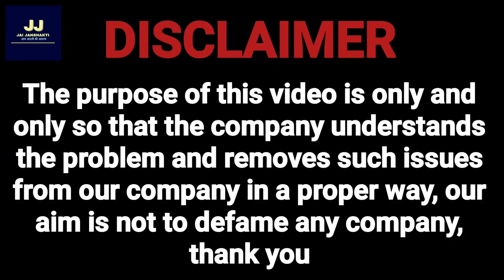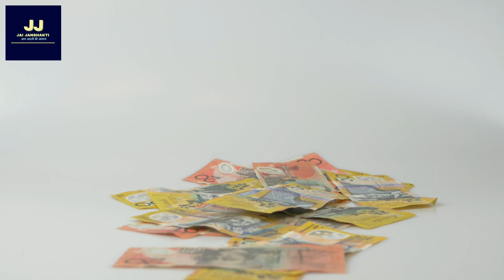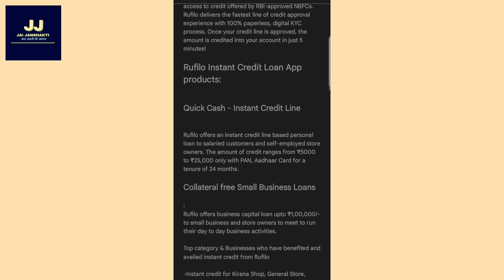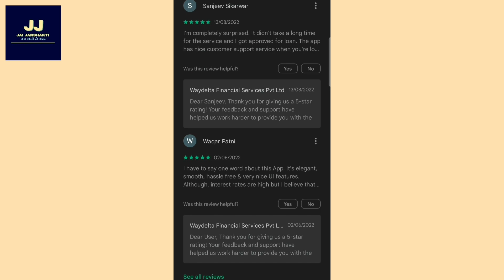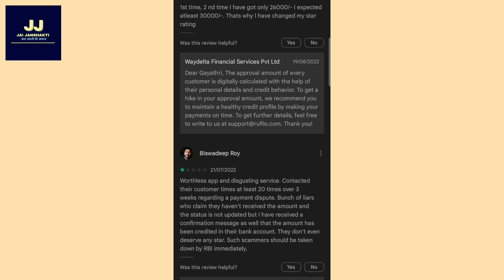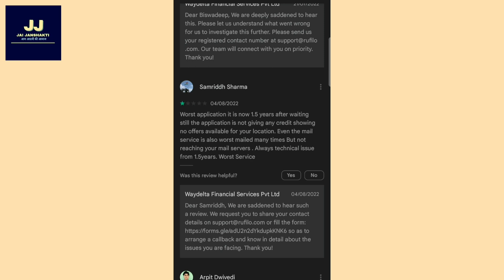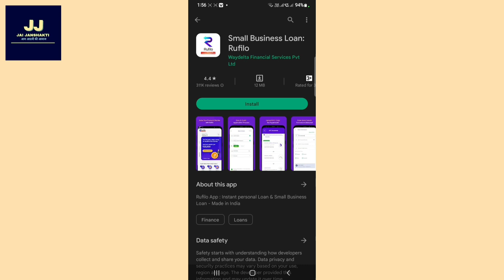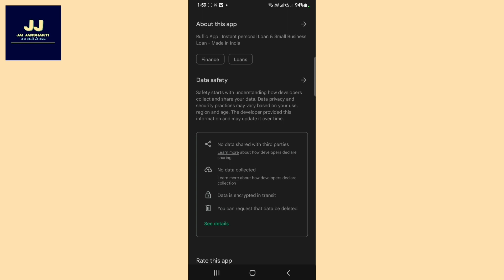today new instant personal loan app.instant personal loan.new loan app.new instant personal loan app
cyber crime website link

topic cover

today new instant personal loan app
 new instant personal loan ap
 loan phonepe
 loan app
 instant loan approval no credit check

Mail
Regardsle.